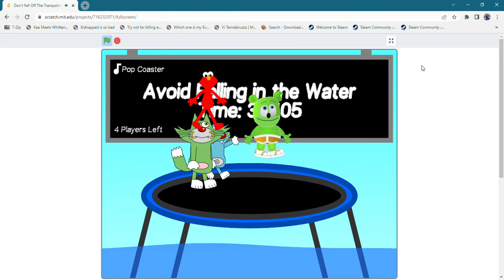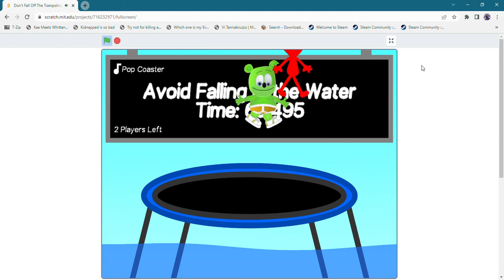Don't Fall Off The Trampoline! Jack is get out away of uniform!